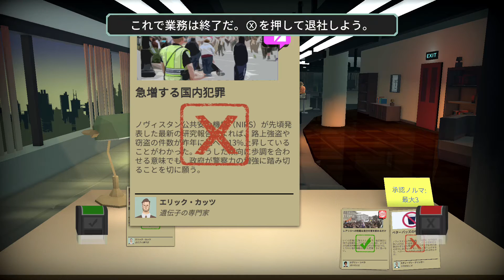【1周目】外国資本の店が燃やされる - ヘッドライナー：ノヴィニュース（Headliner: NoviNews）（03）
政情不安定な国「ノヴィスタン」の新聞社で編集長になった わたし は、様々なニュースを選び、この国の世論を誘導する。